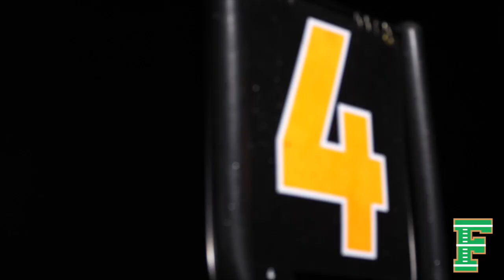Calvary Christian vs Chaminade Madonna - Playoff Replay Film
- Presents Playoff Replay Films
- Inside the lines with Calvary Christian Academy Eagles vs Chaminade  Madonna Lions
- South Florida High School Football